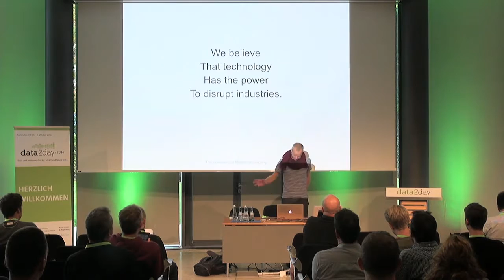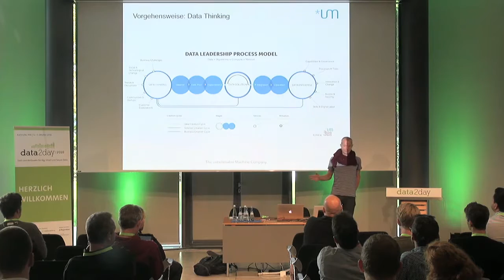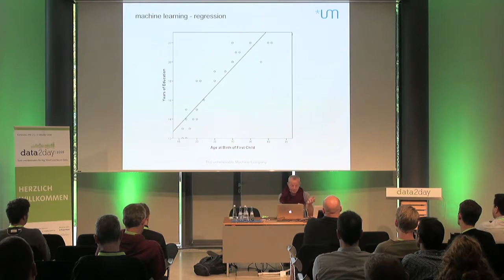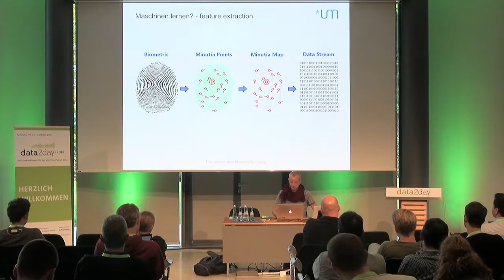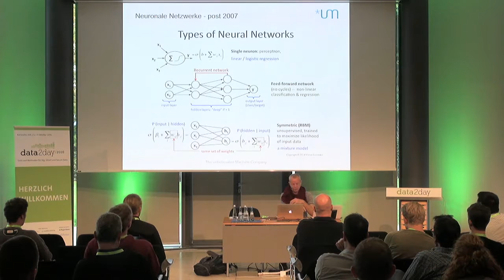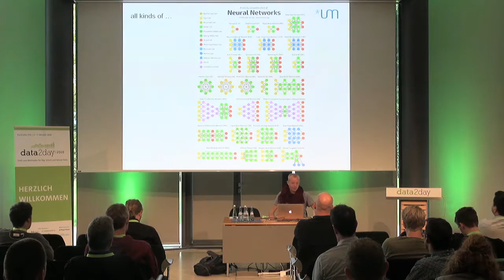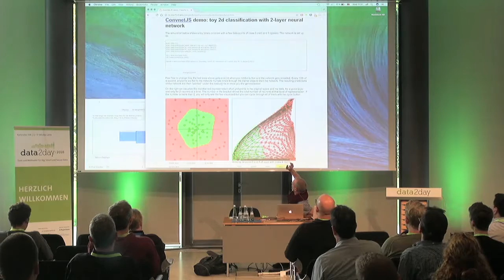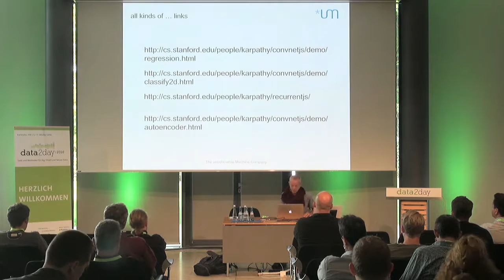data2day 2016 – Ulf Schöneberg: Neuronale Netzwerke – eine Black-Box-Einführung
Neuronale Netze haben in vielen Bereichen des maschinellen Lernens beeindruckende Erfolge erzielt. Dieser Vortrag gibt eine einfache Einführung in die Thematik, ohne zu sehr auf den inneren Aufbau der Netzwerke einzugehen. Anhand von praktischen Beispielen aus den Bereichen Klassifikation und Ausreißererkennung (outlier detection) zeigt der Vortrag, wie ein neuronales Netz trainiert und abgefragt werden kann.